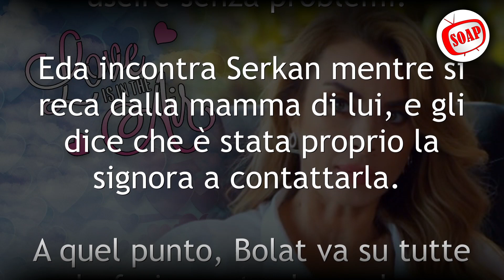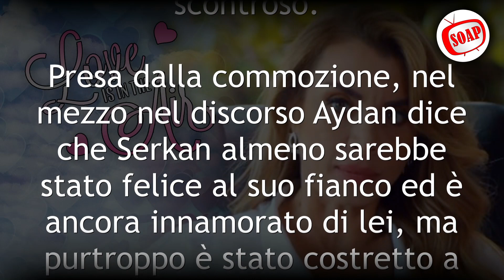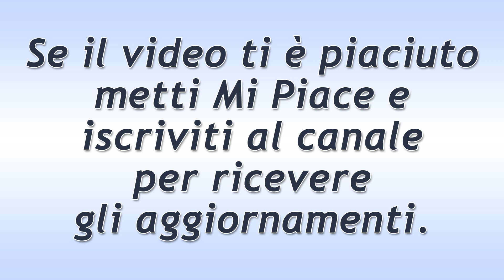Love Is In The Air - Puntata del 11 Agosto 2021: Aydan Apre Il Cuore Ad Eda!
Love Is In The Air, puntata di oggi Mercoledì 11 Agosto 2021.
Aydan racconta ad Eda che la sua agorafobia è iniziata a seguito di una forte depressione, scaturita dalla dipartita di Alpyn, il suo primogenito. Dopo la morte del piccolo, lei e Alptekin hanno deciso di mandare Serkan in collegio.